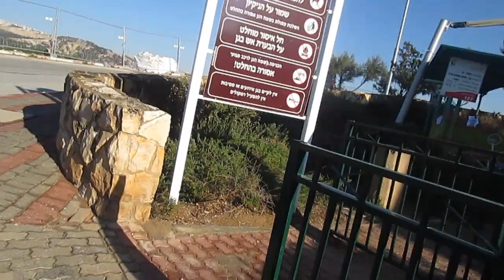Куда исчез мой интернет-магазин Я в эвакуации Отвечаю на вопросы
Мой интернет-магазин не работает, так как он был создан в российском конструкторе сайтов, и с момента начала войны я перестала его оплачивать. Сейчас я нахожусь в эвакуации в Израиле. После возвращения домой в Украину я сразу же создам новый сайт интернет-магазин растений, на украинском ресурсе.